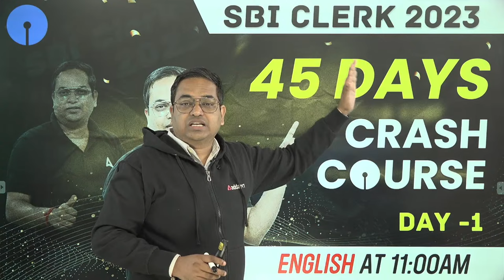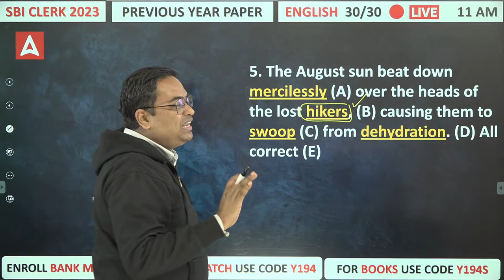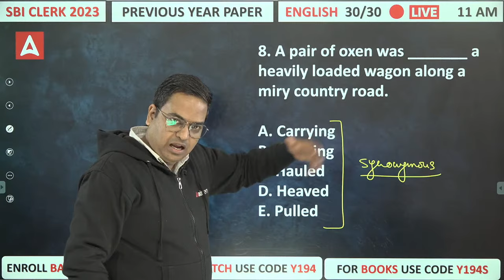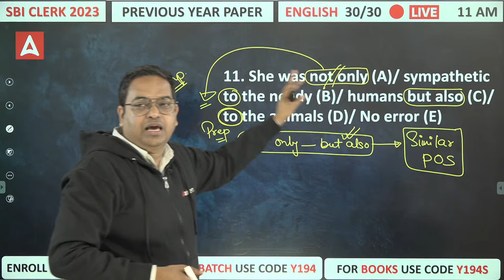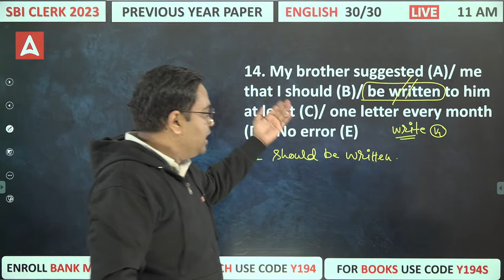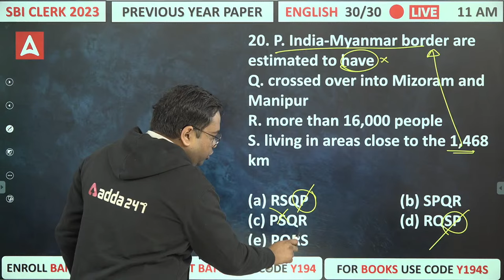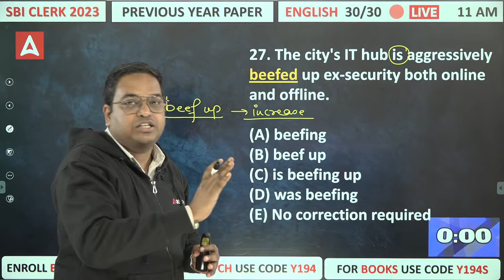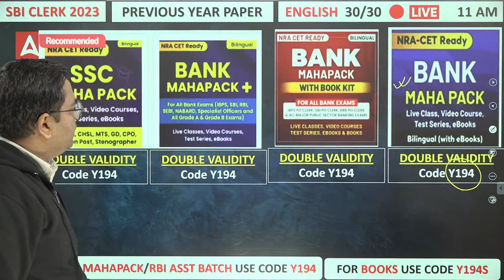SBI Clerk 2023 | SBI Clerk English Crash Course | English By Santosh Ray | Day 1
SBI Clerk 2023 | SBI Clerk English Crash Course | English By Santosh Ray | SBI Clerk English Preparation 2023 | SBI Clerk English Syllabus 2023 | SBI Clerk Previous Year Question Paper